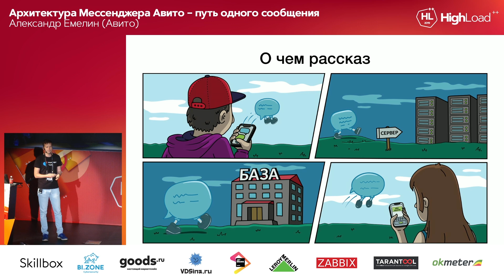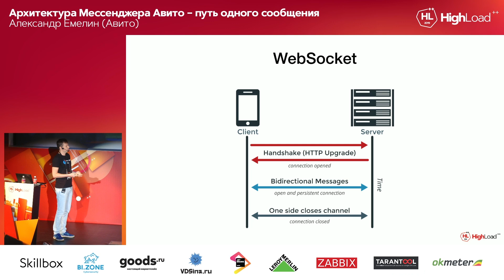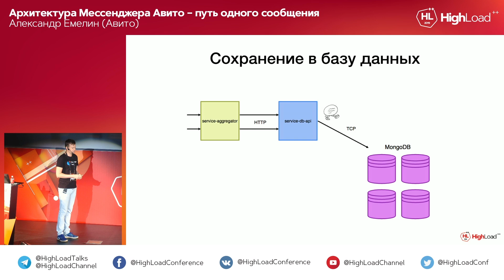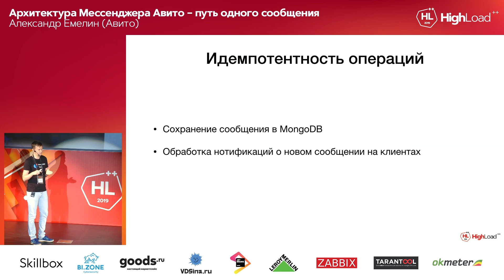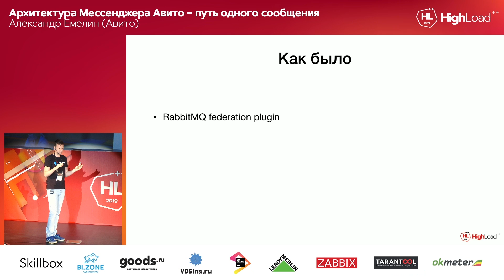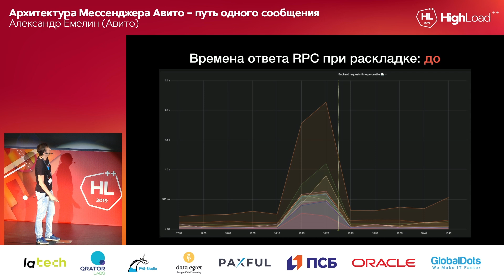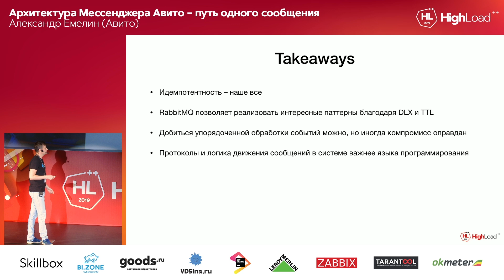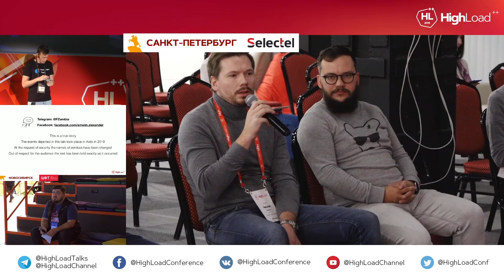Архитектура Мессенджера Авито – путь одного сообщения / Александр Емелин (Авито)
При поддержке AvitoTech мы впервые публикуем все видео с HighLoad++ 2019 в открытый доступ. Учитесь, вдохновляйтесь и перенимайте лучшие практики у спикеров, не выходя из дома.

HighLoad++ 2019

Мессенджер Авито – достаточно крупный и нагруженный проект. У нас 11 миллионов уникальных пользователей в месяц, порядка 25k RPC-запросов в секунду и 500k подключений онлайн в пике.

В докладе я расскажу о том, какой путь проходит сообщение от отправителя до получателя, о цепочке сервисов на этом пути. Поговорим о том, как мы деплоим сервисы, как храним данные в MongoDB и о некоторых любопытных паттернах очередей RabbitMQ.